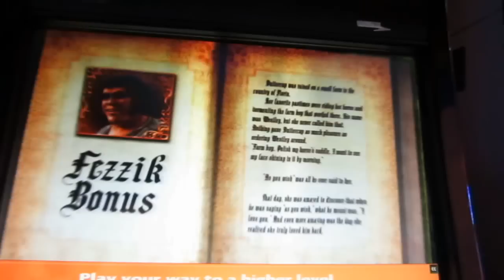Princess Bride slot machine Fezzick bonus (Average Gay VLog episode 225)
Short Fezzick bonus- the only one I could get ..terrible result..but at least I didn't get the stones..